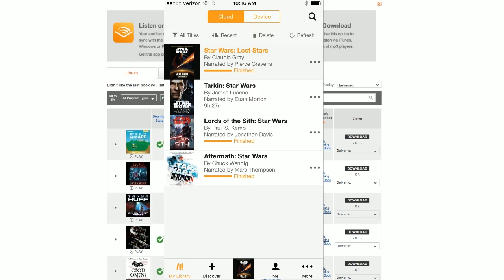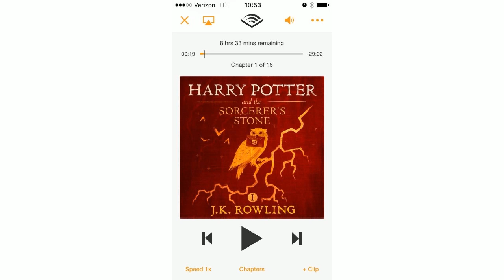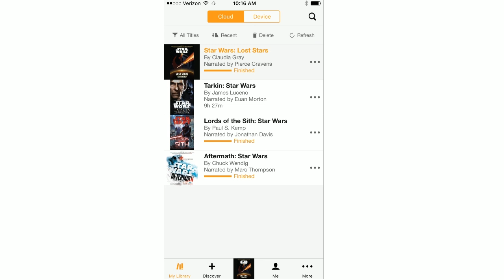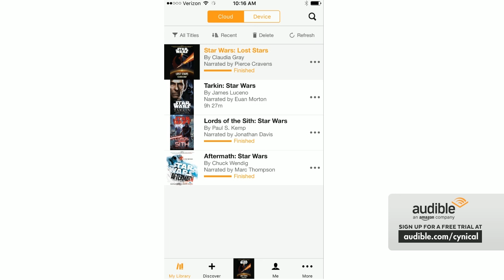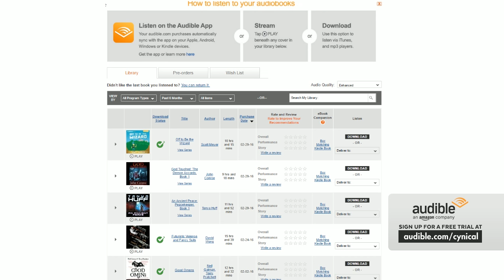The Co-Optional Podcast Ep. 116 ft. Ashens [strong language] - March 24, 2016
- Click the link for your free 30 day trial. Audible paid us to promote their product. Audible features over 180,000 audiobooks. Listen to the show to find out some of our recommendations. To suggest Jesse has an awful taste in books would be an understatement.

TotalBiscuit, Strippin and Jesse Cox create a farce with legendary Youtuber and author of "Terrible old videogames you've probably never heard of", Ashens. on this episode of the Co-Optional Podcast! Buy your copy on Amazon or at a good bookshop. Not the Kindle version though, that's a bit pants, this has pictures and stuff.
Todays show sponsored by 00:00:00

Now discussing: Aliens for Amstrad  00:11:20
Now discussing: Licking 00:14:00
Now discussing: Bloodborne 00:15:40
Now discussing: Star Realms 00:16:20
Now discussing: SUPERHOT 00:19:30
Now discussing: Shadowrun Hong Kong  00:21:40
Now discussing: Clash Royale 00:24:40
Now discussing: Jesses terrible work ethic 00:28:50
Now discussing: Master of Orion 00:29:20
Now discussing: Oxenfree 00:37:00
Now discussing: ARGs 00:48:40
Welcome back to the Co-optional Podcast 00:58:20
Now discussing: Some old online game 00:59:40
Now discussing: Biscuits 01:03:00
Now discussing: The AA 12 01:09:50
Now discussing: Moonhunters 01:13:10
Now discussing: CYOA 01:18:50
Now discussing: Interactive Fiction 01:24:50
Now discussing: Roguelikes 01:28:40
Now discussing: Sheltered 01:36:30
Now discussing: Battleborn 01:40:40
Welcome back to the Co-optional Podcast 01:57:20
Now discussing: Pokken 01:58:30
Now discussing: Powerstone 02:07:10
Now discussing: Dreamcast 02:14:20
Now discussing: Dark Souls 3 02:26:30
Now discussing: NX? 02:35:40
Now discussing: Lawsuit thing 02:43:20
Now discussing: Playstation 4.5 02:45:40
Now discussing: Our stuff 02:52:40

Original air date: March 24th, 2016 - Now I know what you're thinking. "DIDN'T YOU SAY IT TOOK 2 DAYS TO GET THE VOD OUT?! WHY DID YOU LIE?!". Normally it does. Due to my schedule, the process involves the raw footage going out to my editor, getting fixed up, edited, polished and released at an appropriate time. There are a lot of things that can go wrong. Sometimes they don't, in which case yes, the vod could have been up that day, but setting that expectation means that every time we fail, people complain. The 2 day delay is primary a safety net for when the vod does have problems like audio desync, missing footage etc (which happens more often than we'd like or it should). I personally cut and encoded this myself, encoded it at a much faster, potentially lower quality rate and uploaded it immediately. Yeah I know, you're gonna say thats not hard. You're right, it's not particularly hard, but it is exhausting for me after an already exhausting show. It takes time away that I could and should be spending with my family, it screws up my schedule completely, it locks down my upstream for ages. There's a reason for the way we do things. This time around we had to take a risk to get the show up in time for the sponsors requirements. We were very very lucky that nothing went wrong, as has a tendency to happen in live shows. Anyway, enjoy the show, we appreciate your viewership and hope you had fun. This was one of my favourite shows to date I think.